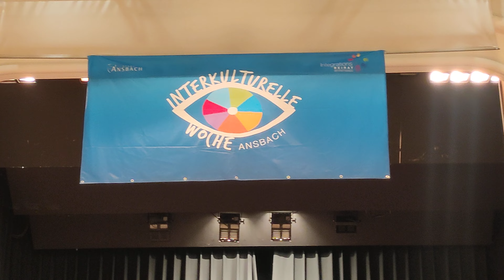выступление оркестра на фестивале Культур в Ансбахе!